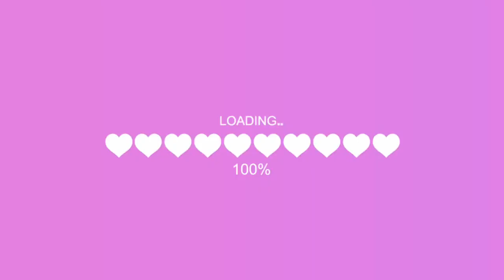Ei Raat Tomar Amar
My first cover song- Ei raat tomar amar from the movie 'Deep jwele jay'.
originally sung by our beloved Hemanta Mukherjee.
Hope you like it :) Also, I would really love if you share your views down in the comment section below.

Lyrics-

Ei rat tomar amar
Oi chand tomar amar sudhu dujoner
Ei rat sudhu j ganer
Ei khon e duti praner kuhu kujoner

Tumi aacho ami achi tai
Anubhabe tomare j pai
Anubhabe tomare j pai sudhu dujoner
Oi chand tomar amar sudhu dujner